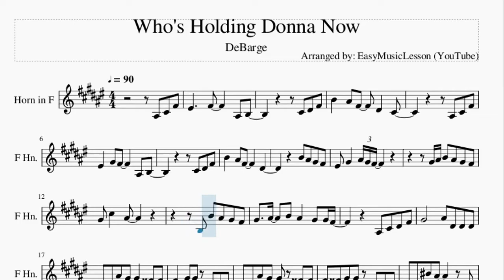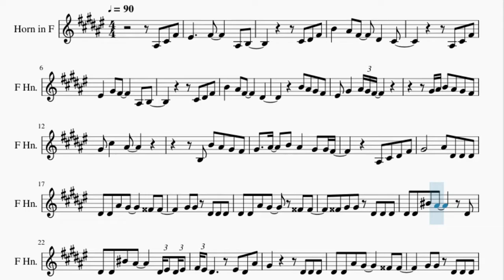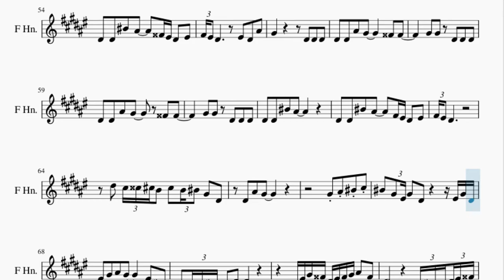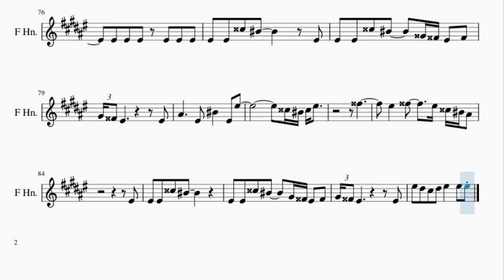Horn Sheet Music: How to play Who's Holding Donna Now by DeBarge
Here is a sheet music/tab video on the song Who's Holding Donna Now by DeBarge on the horn. A horn sheet music arrangement which is transposed to notes that are easily played by horn, for the song Who's Holding Donna Now by DeBarge.

EasyMusicLesson2 teaches you to play the your favorite instrument, through well-arranged sheet music so that you too can learn how to play Who's Holding Donna Now by DeBarge on the horn as fast as you can. A horn sheet music with backing tracks to help your play the song better.

Chords of Horn arrangement:
B Maj   Eb Min   Ab Min   Db Min   Gb Maj   B Maj   Eb Min
Ab Min   Db Min   Gb Maj   Ab Maj   Db Min   Eb Min   Eb Min
Ab Min   Ab Maj   Db Min   Eb Min   Eb Min   Ab Min   Ab Maj
Db Min   E Maj   Bb Min 7 b5   Eb Dom 7   Ab Min   Gb Maj   Ab Maj
Db Maj   Db Maj   Gb Maj   Gb Maj   Eb Min   Ab Maj   Eb Min
Ab Maj   Db Maj   E Maj   Ab Maj   Db Maj   Db Maj   Gb Maj
Gb Maj   Eb Min   Ab Maj   Eb Min   Ab Maj   Db Maj   E Maj
Gb Maj   B Maj   Eb Min   Ab Min   Db Min   Gb Maj   B Maj
Eb Min   Ab Min   Db Min   Gb Maj   Ab Maj   Db Min   Eb Min
Eb Min   Ab Min   Ab Maj   Db Min   Eb Min   Eb Min   Ab Min
Ab Maj   Db Min   E Maj   Bb Min 7 b5   Eb Dom 7   Ab Min   Gb Maj
Ab Maj   Db Maj   Db Maj   Gb Maj   Gb Maj   Eb Min   Ab Maj
Eb Min   Ab Maj   Db Maj   E Maj   Ab Maj   Db Maj   Db Maj
Gb Maj   Gb Maj   Eb Min   Ab Maj   Eb Min   Ab Maj   Db Maj
E Maj   Gb Maj   Db Maj   Db Maj   Gb Maj   Gb Maj   Eb Min
Ab Maj   Eb Min   Ab Maj   Db Maj   Eb Min 7   F Min 7   Bb Maj
Eb Maj   Eb Maj   Ab Maj   Ab Maj   F Min   Bb Maj   F Min
Bb Maj   Eb Maj   Gb Maj   Bb Maj   Eb Maj   Eb Maj   Ab Maj
Ab Maj   F Min   Bb Maj   F Min   Bb Maj

Melody notes of Horn:
Bb3 Db4 Gb4
F4     Gb4     Bb3 B3
Db4 Eb4 Gb4
B4   Bb4 Gb4   Eb4   Db4
Bb3 Db4 Gb4
F4   Ab4 Gb4     Bb3 B3
Db4 Eb4 Gb4
B4   Bb4 Gb4     Eb4
B4 Bb4 Ab4 Gb4
F4 Ab4   Bb4 Ab4 Gb4
Ab4 Bb4 B4 Bb4 Ab4 Gb4
Ab4 Db5   Bb4
B3 B4 Bb4 Ab4 Gb4
Ab4   Bb4   B4 Bb4   Ab4 Ab4 Gb4
Bb3 Db4 Eb4 Gb4
Ab4       Bb4 Eb4 Eb4 Eb4
Eb4 Eb4 Bb4 Ab4     G4 G4
Ab4 Ab4 Eb4 Eb4 Eb4
G4 Ab4 Ab4 Eb4 Eb4 Eb4
Eb4 Eb4 C5 Bb4     Eb4
Eb4 Eb4 C5 Bb4     Eb4 F4 Eb4 F4
Gb4 F4 Eb4     F4 Eb4 Bb4
Ab4       Eb4 Eb4 Eb4
Eb4 Eb4 C5 Bb4
Eb4 Eb4 C5 Bb4   Gb4 F4 Eb4 F4
Gb4 F4 Eb4
Bb3 Db4 Gb4
Db4 Eb4 Gb4
Bb3 Db4 Gb4
F4   F4 Gb4     Bb3 B3
Db4 Eb4 Gb4
F4 Ab4   Gb4
Ab4 Ab4 Db5 Bb4
Bb4
B4 Bb4     Eb4 Eb4 Eb4
Eb4 Eb4 C5 Bb4   G4 F4 Eb4 F4
Eb5 Db5 D5 Db5 B4 Db5 B4 C5 Ab4 Eb4
Ab4 Bb4 C5 Db5
C5 Ab4 F4 Ab4 Eb4     F4 Ab4 Eb4
F4 Ab4 Bb4 Ab4     F4 C4
Db4 C4 Bb3 Eb4
Db4 F4 Ab4 G4 Eb4 F4 G4 Ab4 Bb4 G4
Eb4         Bb3 C4 Db4 Eb4 F4 G4
Ab4 F4 Db4 Bb4 G4 Eb4 D5 D5
F4 F4     F4 F4
F4 F4 G5   F5 D5
F5 D5 C5 F4 F4   F4 F4
F4 F4 F4 F4 F4 F4
F4 F4 D5 C5     F4
F4 F4 D5 C5   A4 G4 F4 G4
Ab4 G4 F4         F4
Bb4     F4 C5   F4 F5
D5 C5 D5 F5
G5
F5   G5     F5 D5 C5 Bb4
F4
F4 F4 D5 C5
F4 F4 D5 C5   Ab4 G4 F4 G4
F5 Eb5 Db5 Eb5 F5   F5 F5